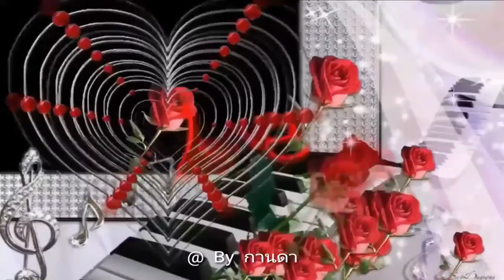คำหวานก่อนนอน🌷 กระแต🌷 @ By กานดา